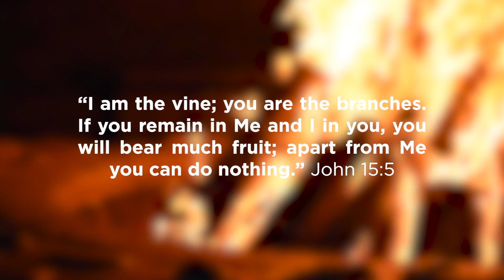Session 8 | Dads Camp 2023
Check out highlights from session 8!

🌲 GET INVOLVED 🌲

🔌 GET CONNECTED 🔌

Song: Rhythm of the East - The Gray Havens